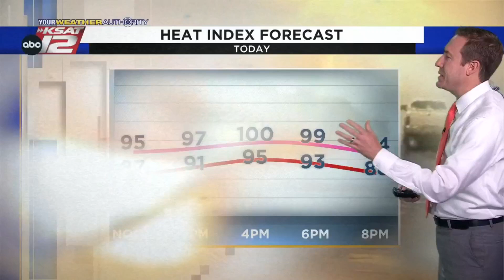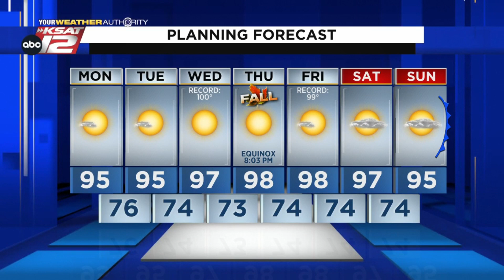Justin's AM Update: September 19, 2022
Hot and dry this week and potentially near records.